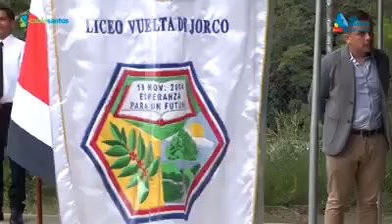Celebración 15° Aniversario Liceo Vuelta de Jorco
Canal Altavisión, Costa Rica